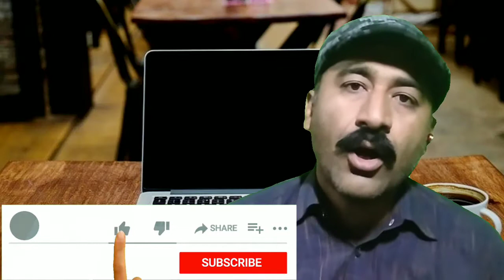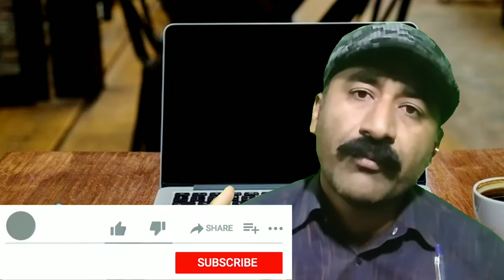India Pakistan war | Us intelligence report warns of large-scale war | global trend report 2021.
Global trend report 2021.
US intelligence report Warns of large scale war between India and Pakistan.
China refuses to withdraw from Ladakh.
In this video we discuss about the recent US intelligence report regarding India and Pakistan.
we also highlight the Ladakh issue between India and China.
we highlight how China refuses to withdraw from Ladakh.